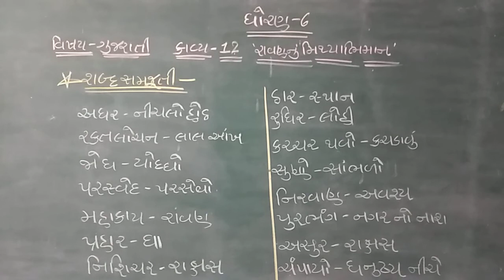std 6 sub gujarati chapter 12 gm 28-1-22